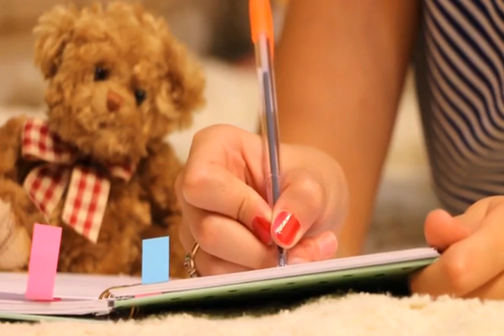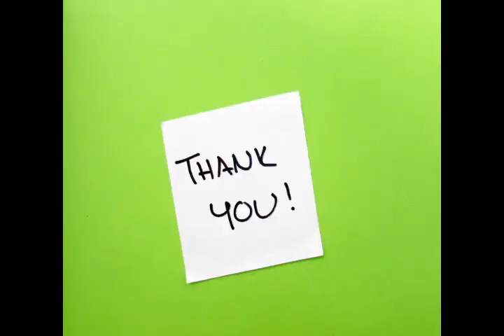What is Feminism in Hindi | नारीवाद क्या है? | Feminism perspective | Who is Feminist?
What is Feminism in Hindi | नारीवाद क्या है ? | Feminism perspective | Who is Feminist? नारीवाद कौन है? | Sociology...